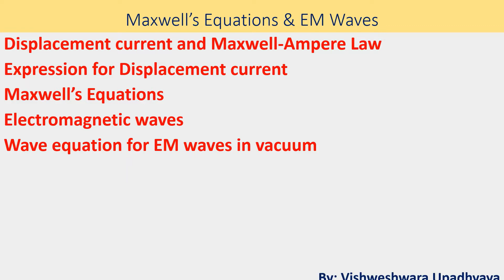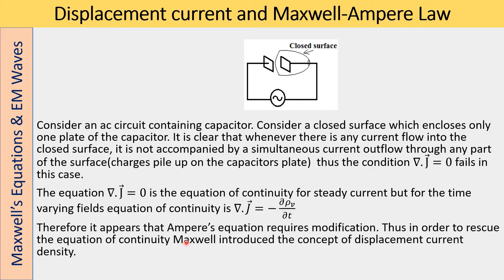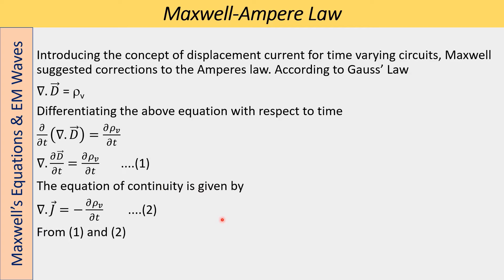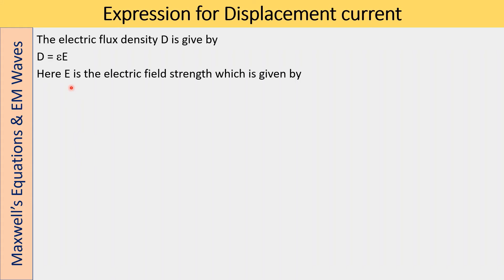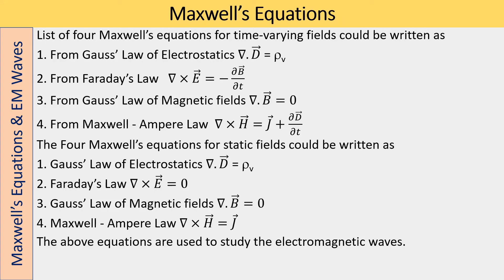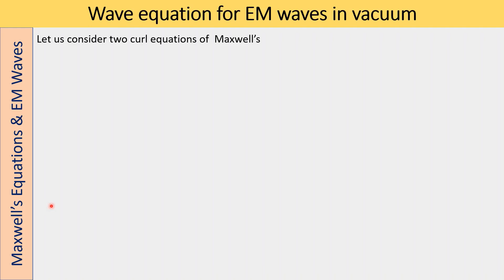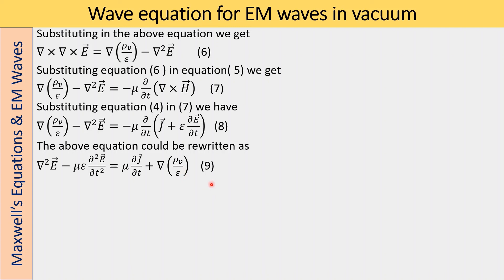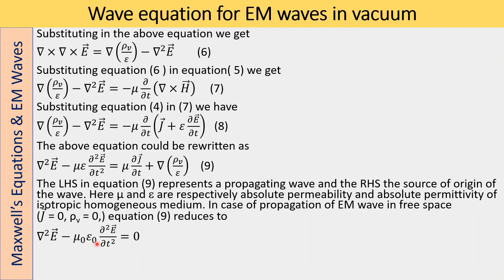VTU PHY 18PHY12 M3 L4 MAXWELL'S EQUATION, EM WAVES AND OPTICAL FIBERS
In this video we will study basics of Maxwell's equations and EM waves
Lecture by: Prof. K Vishweshwara Upadhyaya
                     HOD, Physics Department
                     Canara Engineering College, Benjanapadavu
                      Mangalore